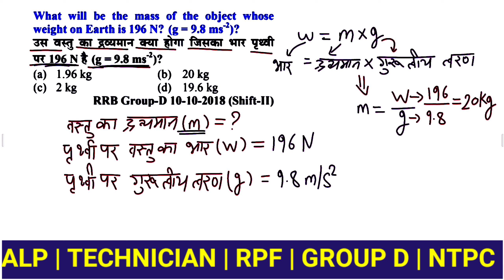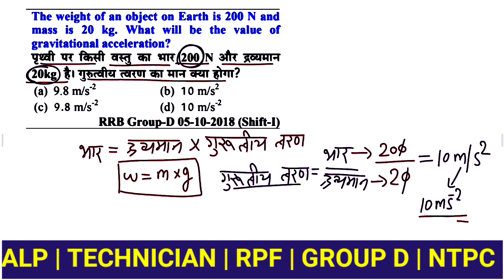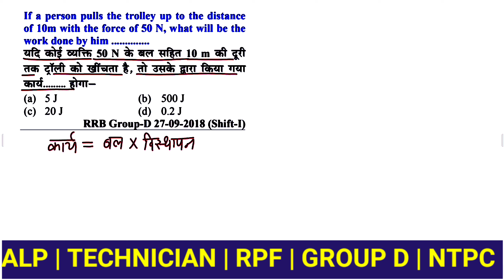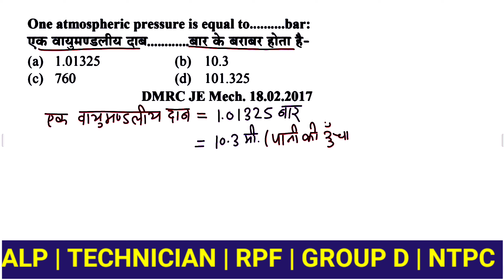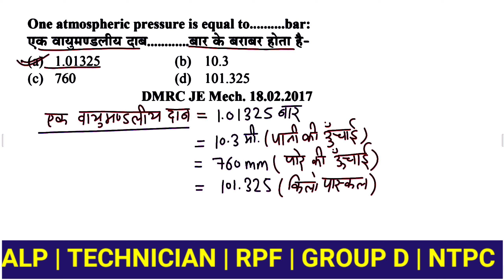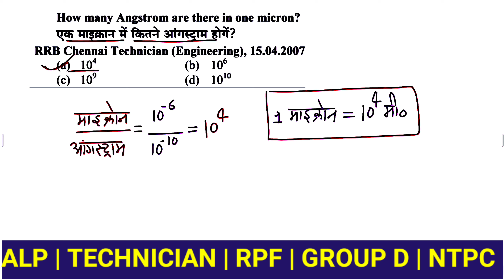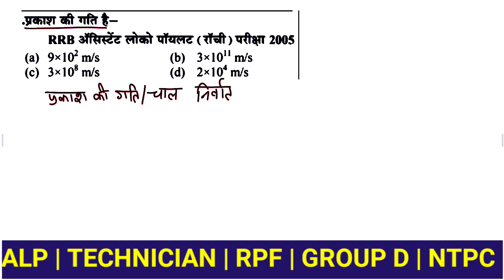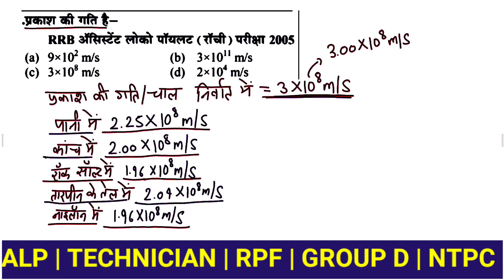#24 Physics : Railway General Science Top 500 Questions | ALP | Technician | rpf | Group D | NTPC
railway science question in hindi,railway science marathon class,railway science important questions,railway science previous year question,railway science class physics,
railway technician science physics,rrb technician science physics,rrb technician science physics classes playlist,rrb technician science classes physics,railway technician science question,railway technician science
classes,railway technician general science,